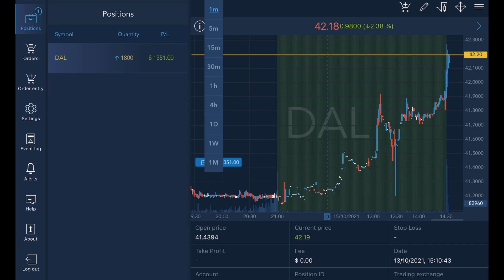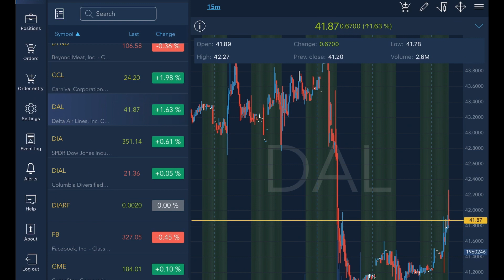The Best Swing Set Up